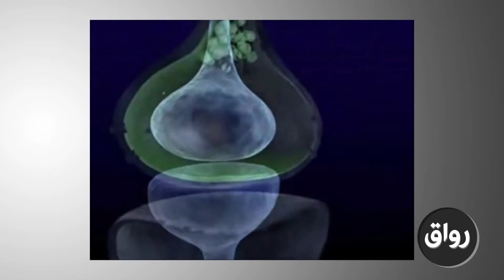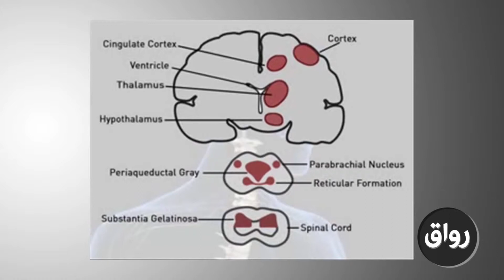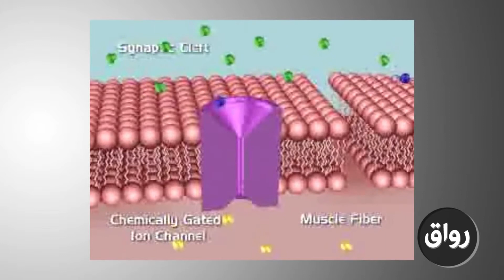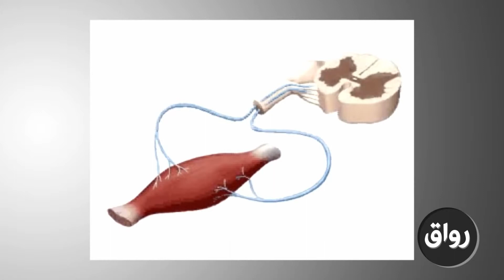رواق مقدمة في الهندسة الطبية المحاضرة 2 الجزء 2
ما النموذج الذي يمثل الدماغ والاعصاب بجسم الانسان؟، نزيه العثماني، استاذ مساعد بقسم الهندسة الكهربائية وهندسة الحاسبات-جامعة الملك عبدالعزيز
للحصول على شرائح العرض المرتبطة بالمحاضرات يمكن التسجيل بالمادة من خلال موقع رواق على الرابط